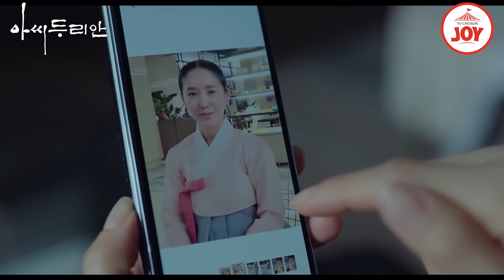[아씨두리안 12-3] 키우는 강아지만도 못한 삶에 폭발해버린 단치감(김민준)! 하이라이트 TV조선조이 (TV CHOSUN 230730 방송)